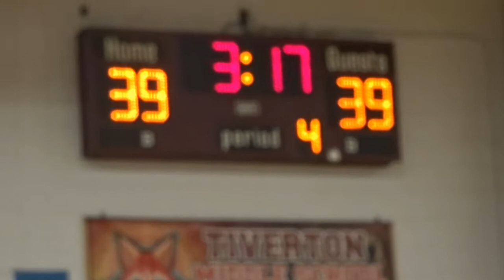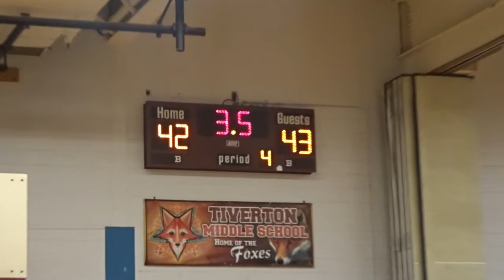IT WAS A BLOW OUT!!!